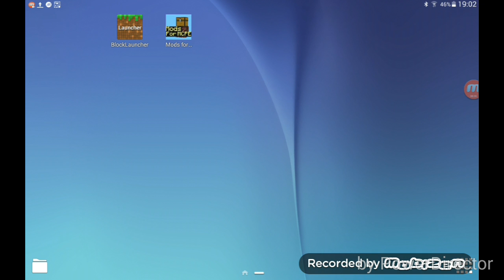SG #1 SPEED HACK+INTRO+OUTRO